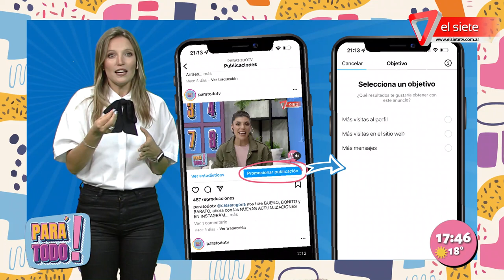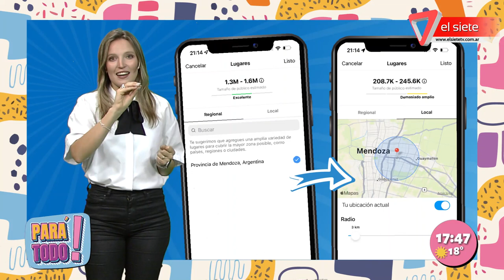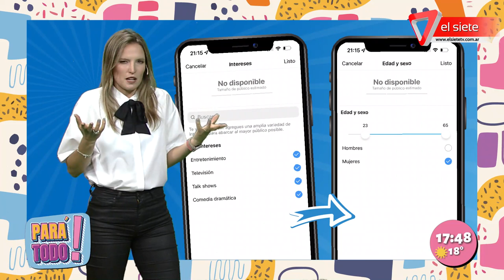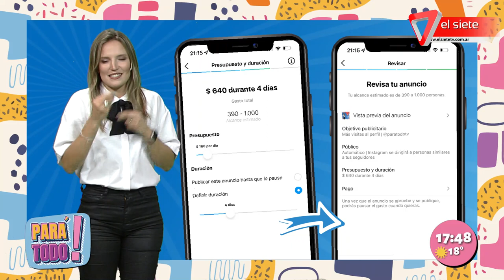¿Cómo promocionar las publicaciones en Instagram? Lo vemos en BUENO BONITO Y BARATO